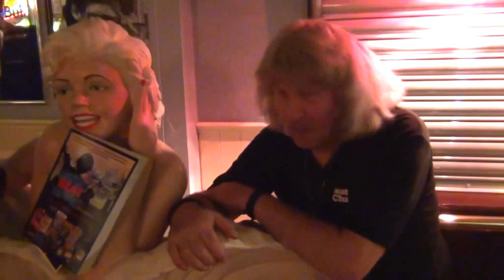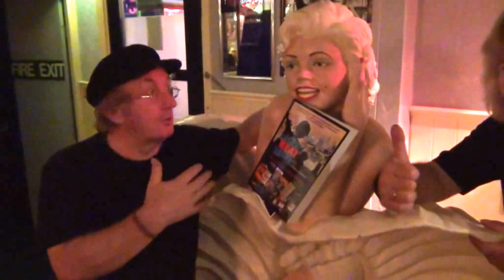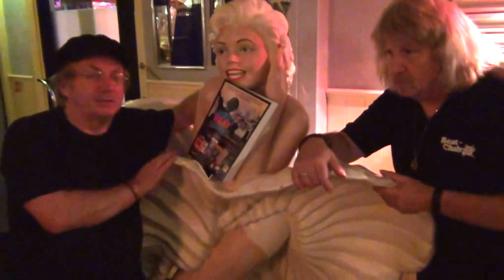Manfred Kuhlmann launches his New Book on Liverpool Music in the 60s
Fergy catches up with Manfred Kuhlmann at the world famous Lathom Club in Liverpool where he was launching his new book.